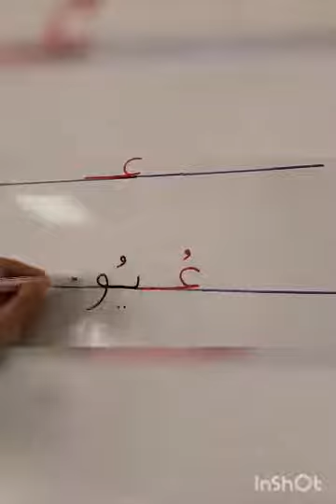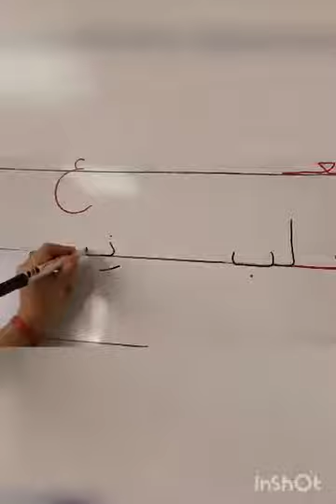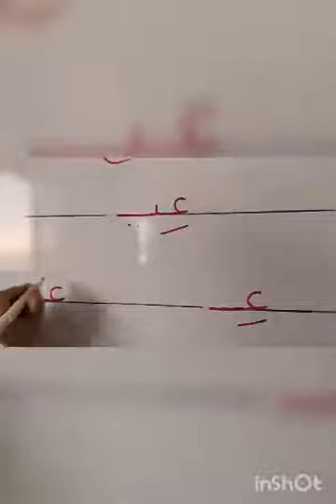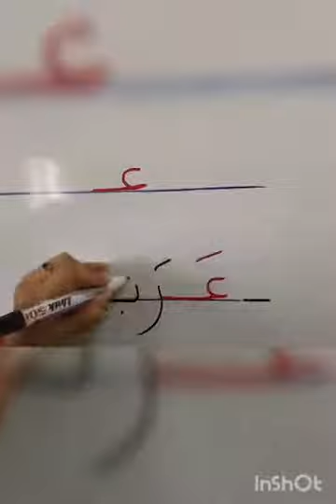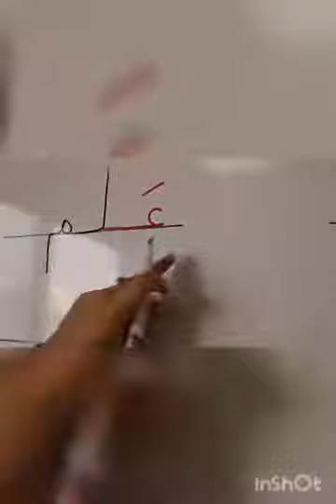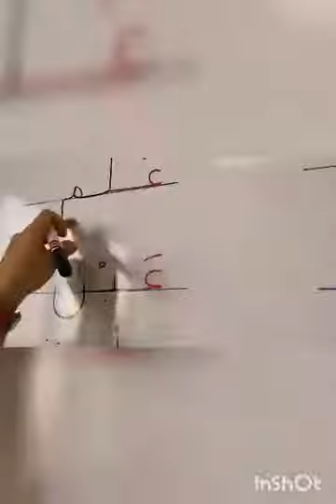شرح وكتابة حرف ع مرحلة kg2